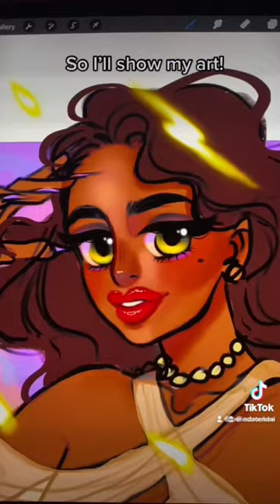I CAN’T DANCE…✨artshorts